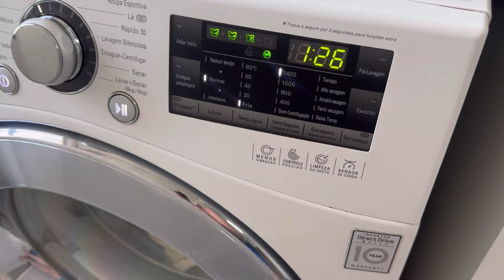ROTINA DA CASA 🏡 LIMPEZA NOS ARMÁRIOS DA COZINHA